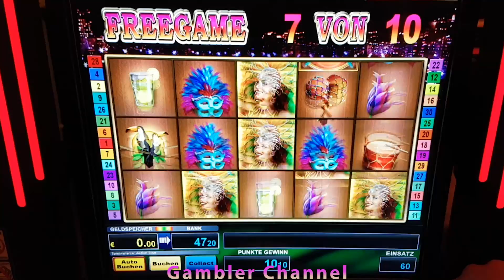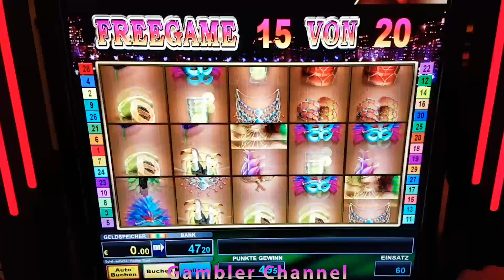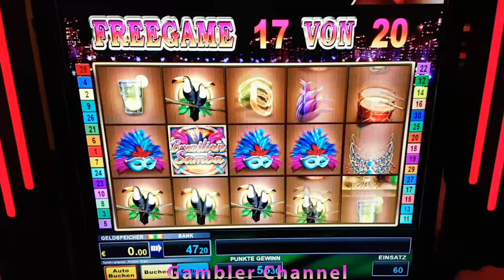Bally Wulff - Brazilian Samba - 20 Freispiele auf 60 Cent Einsatz, schöner Gewinn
Hallo liebe Zockergemeinde, in diesem Video werden die Freispiele von dem Bally Wulff Game "Brazilian Samba" auf 60 Cent Einsatz gespielt. Viel Spaß beim Ansehen.